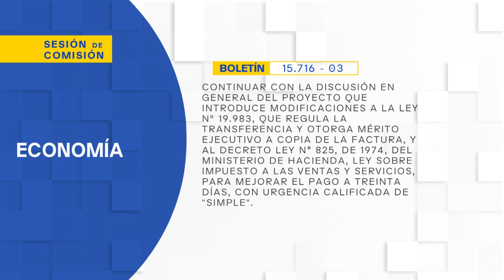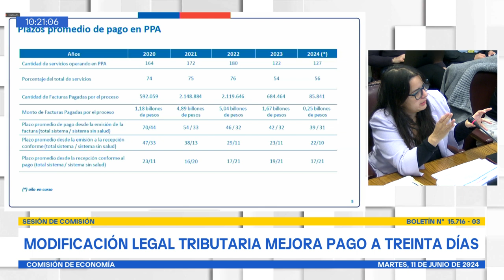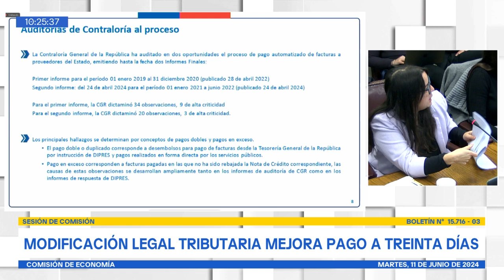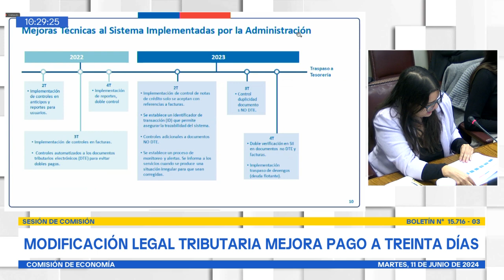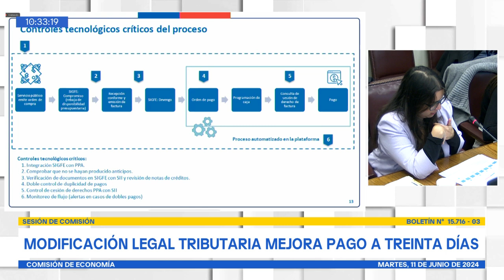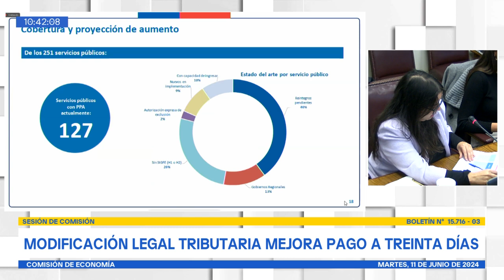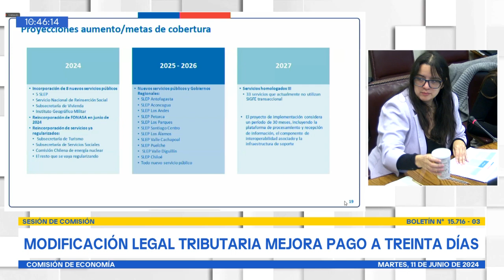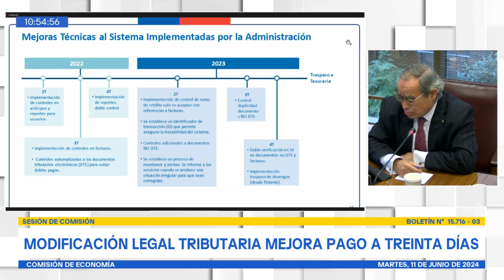Comisión de Economía - 11 de Junio 2024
HORARIO: 09:50 a 11:00
MATERIA: 1.- ( Bol.N° 15716-03) Continuar con la discusión en general del proyecto de ley, en primer trámite constitucional, iniciado en mensaje de Su Excelencia el Presidente de la República, que introduce modificaciones a la ley Nº 19.983, que regula la transferencia y otorga mérito ejecutivo a copia de la factura, y al decreto ley N° 825, de 1974, del Ministerio de Hacienda, ley sobre impuesto a las ventas y servicios, para mejorar el pago a treinta días, con urgencia calificada de "simple" (Boletín Nº 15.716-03).

A esta sesión se encuentra especialmente invitada la Directora de Presupuestos (Dipres), señora Javiera Martínez.

X: @senado_chile
flickr 📷 Senado_Chile